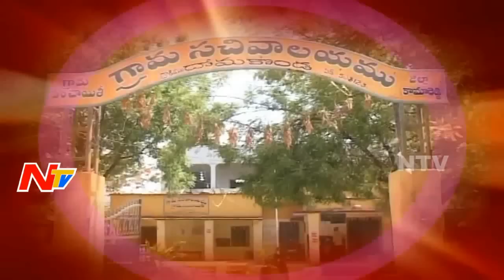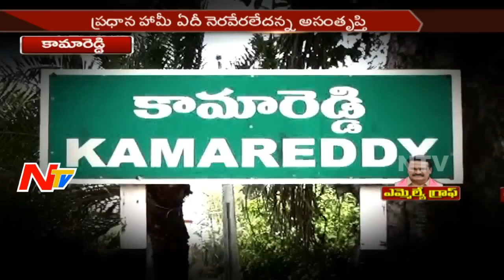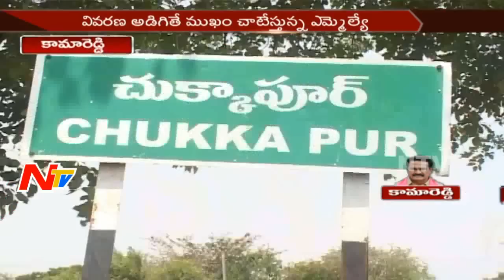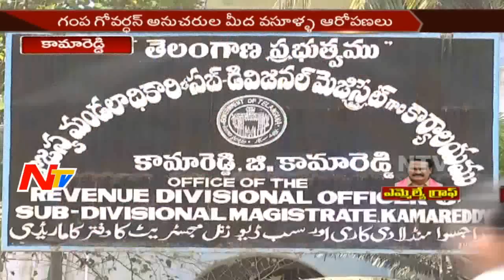Kamareddy MLA Gampa Govardhan Reddy || Special Ground report || MLA Graph || NTV